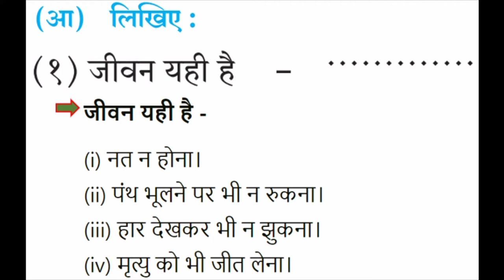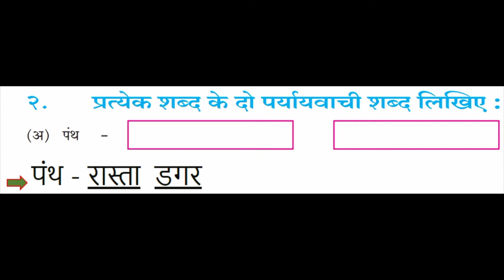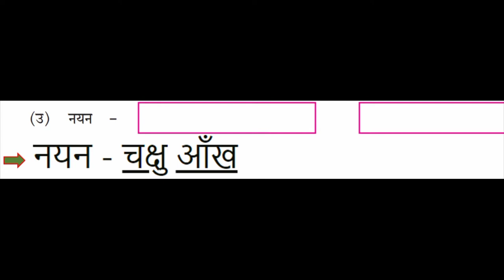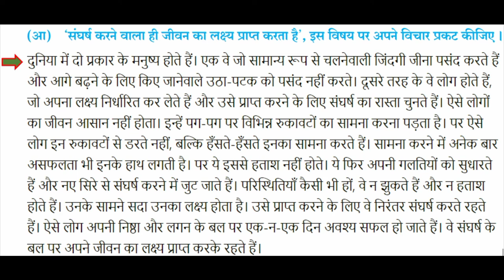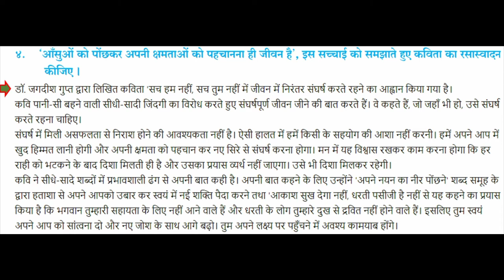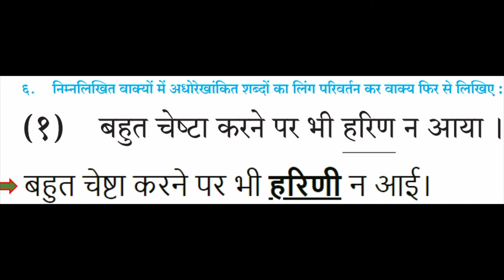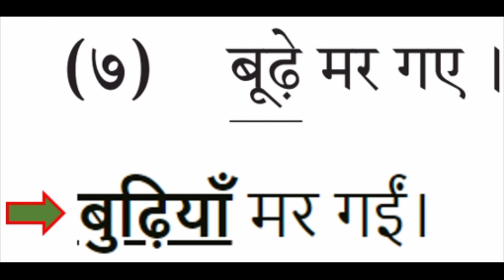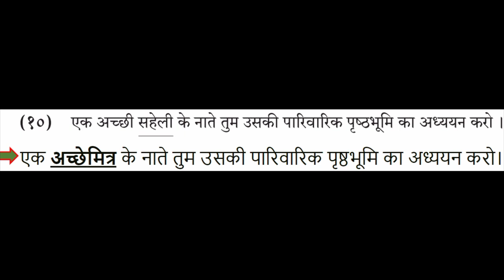३. सच हम नहीं; सच तुम नहीं (Sach ham nahi sach tum nahi) स्‍वाध्याय (Exercise) 12 Class Hindi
३. सच हम नहीं; सच तुम नहीं
(Sach ham nahi sach tum nahi)
 स्‍वाध्याय (Exercise)
12 Class Hindi
३. सच हम नहीं; सच तुम नहीं (Sach ham nahi sach tum nahi)  स्‍वाध्याय (Exercise) 12 Class Hindi